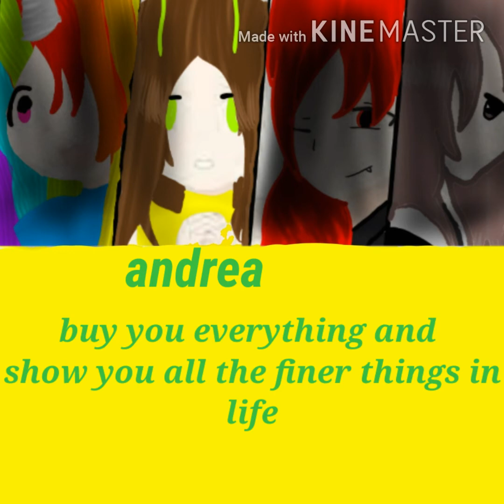Marry me lyrics QwQ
Were bored